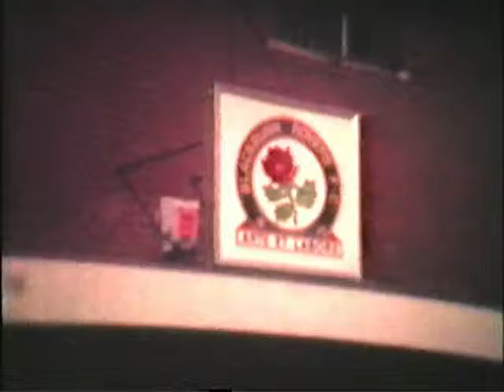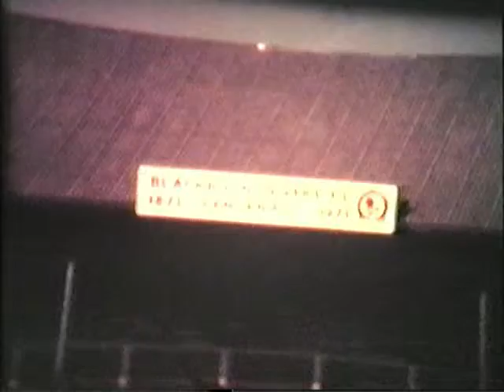Wellington FC 40 mins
1970's Wellington FC